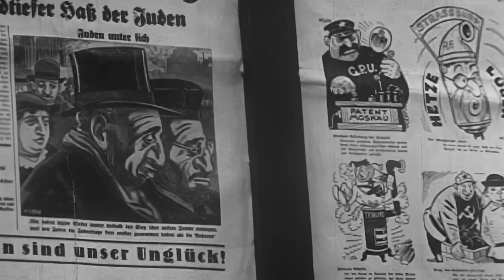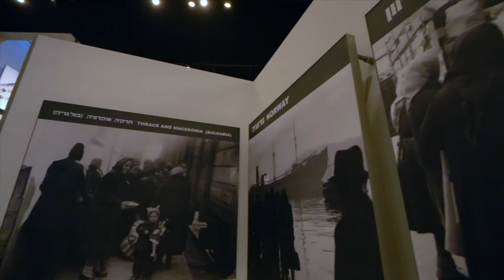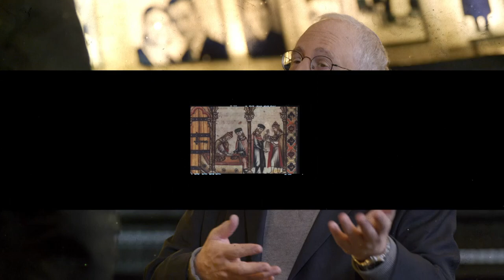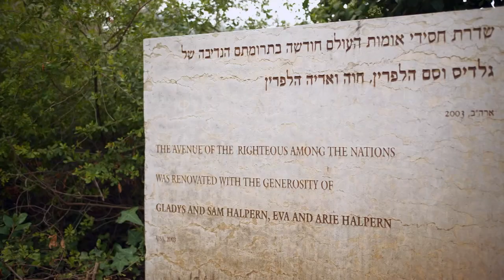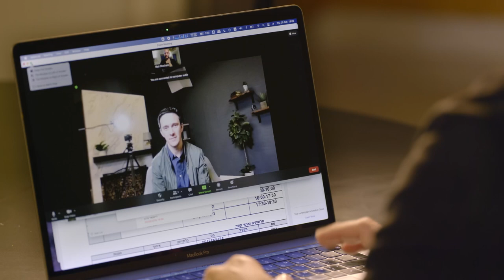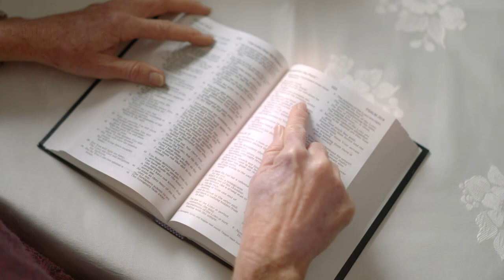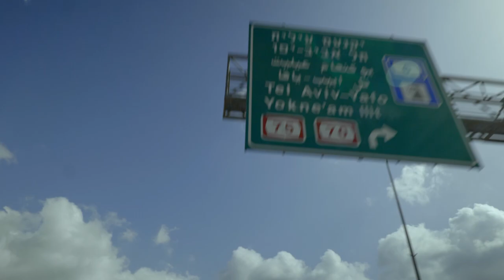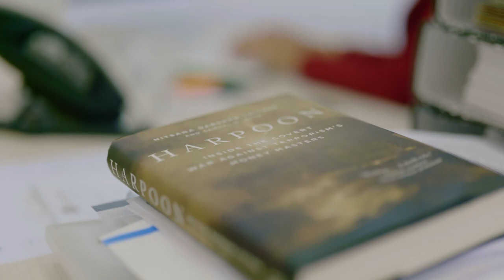Antisemitism in Christian Culture | FULL EPISODE | Insights on TBN Israel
On this episode of Insights Israel & the Middle East, host Mati Shoshani uncovers what the Christian church is doing to battle antisemitism on an international scale. Hear from: Dr. Robert Rozett, Senior Historian in the International Institute for Holocaust Research, and Sara Granitza, Deputy Director of International Relations Division. Nitsana Darshan-Leitner, Founder and President of Shurat HaDin - Israel Law Center. Nic Lesmeister, Director of the Gateway Center for Israel in Dallas Texas.

0:00 Intro
1:50 Antisemitism in Culture
10:03 Righteous Among the Nations
11:03 Christianity & Judaism
15:15 Antisemitist Terrorism
19:35 Living in Antisemitism